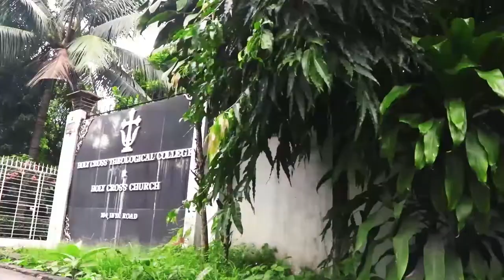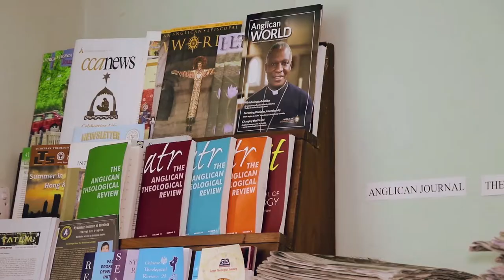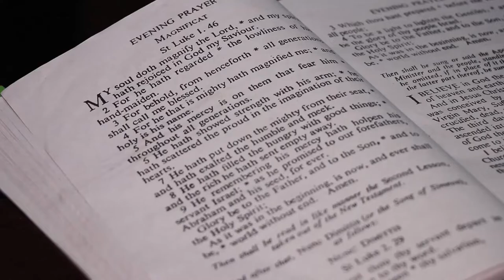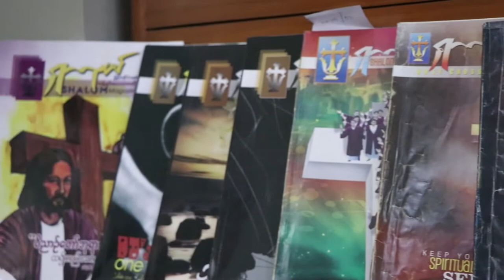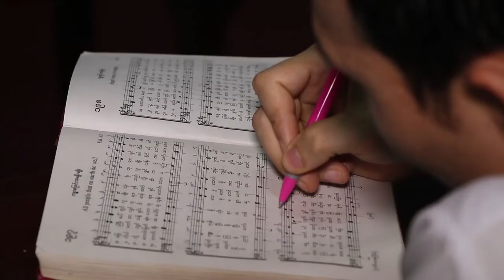Holy Cross Theological College_2018 Documentary_Burmese